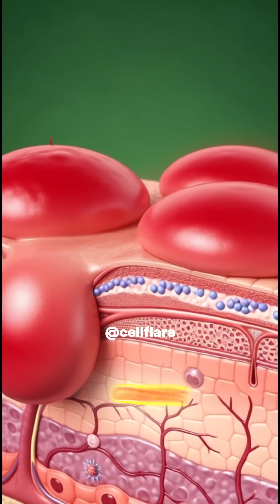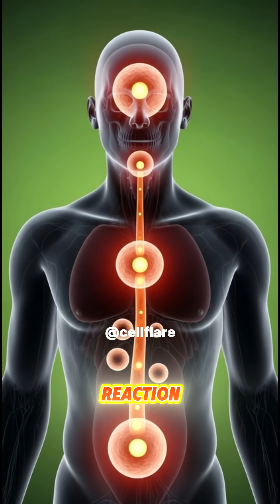What Happens Inside Your Body When You Eat Grapes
Discover what actually happens inside your body when you eat grapes. This 3D anatomical breakdown shows how grapes affect your brain, gut, muscles, and overall energy — plus potential side effects to watch for. Educational, cinematic, and backed by science.